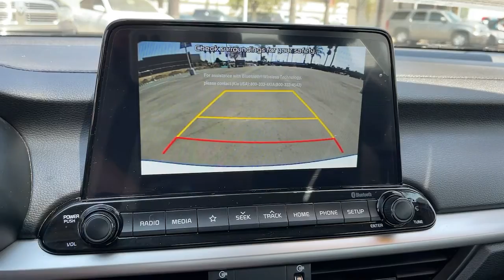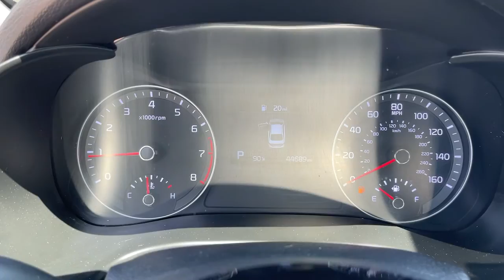2020 Kia Forte Claremont, Pomona, Upland, Fontana, Rancho Cucamonga, CA 3012467P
Clear White Used 2020 Kia Forte available in Claremont, California at John Elway's Claremont Chrysler Dodge Jeep Ram. Servicing the Pomona, Upland, Fontana, Rancho Cucamonga, CA area.

Claremont CDJR
620 Auto Center Dr.

2020 Kia Forte LXS Clean CARFAX. CARFAX One-Owner. At John Elway's Claremont Chrysler Jeep Dodge Ram we focus on what's really important - your experience. Our One Price, Simple, No Games philosophy takes the hassle and frustration out of buying a vehicle. We monitor the market for what each vehicle is actually selling for after all the hours of back and forth negotiation. Then we post one price - our BEST price -on every vehicle upfront, saving you time and frustration. John Elway wants to be ''YOUR'' Chrysler Jeep Dodge Ram dealer.